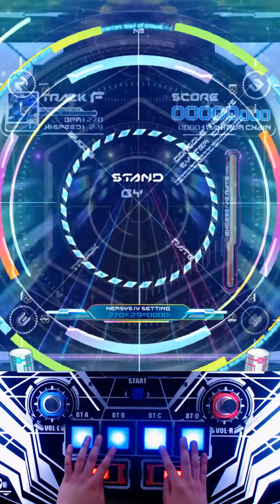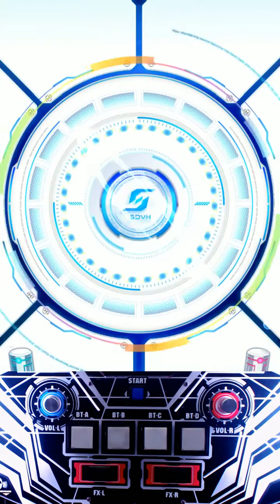[SDVX IV] 音楽 -壊音楽 mix- (EXH) PUC